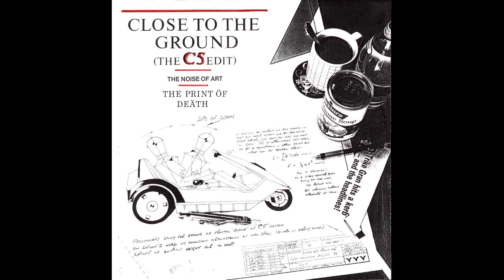The Noise of Art (Mainframe) - Close To The Ground EP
This is the unreleased 1985 EP, Close To The Ground, YYY002, coming from a test press. Barely remastered by myself, Rarity/Robyn.

Thank you, mattgert, for sending this my way. It's been confirmed as the real deal by both Murray and John before he died (RIP John, you were a musical genius, I didn't know you personally but you seemed a fun and smart guy).

Ages ago I found the cover art in a music magazine but I'm afraid I forgot where! I can confirm it's legit because of this but I don't have any sources.

As a bonus here's some words from Murray Munro himself on this EP:
"Regarding YYY002, it was never actually printed as a vinyl single for release. We got as far as mocking up the cover/sleeve art, which is probably what you've seen on Discogs. Around that time, John and I signed a contract with Polydor to do '5 Minutes' which took us away from the Noise of Art project, so YYY002 was never completed."